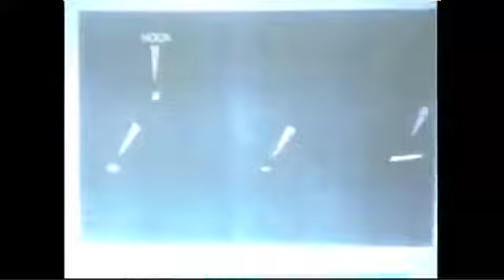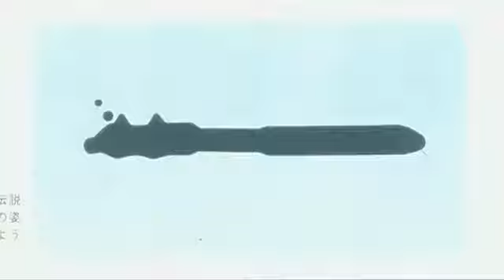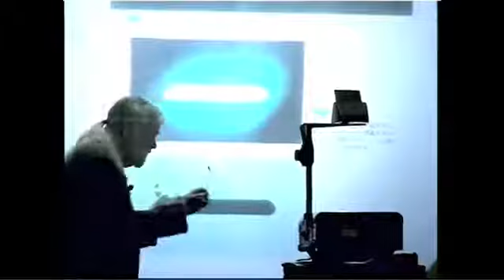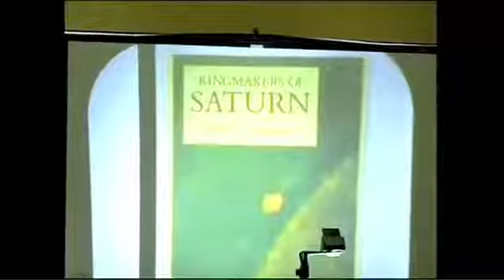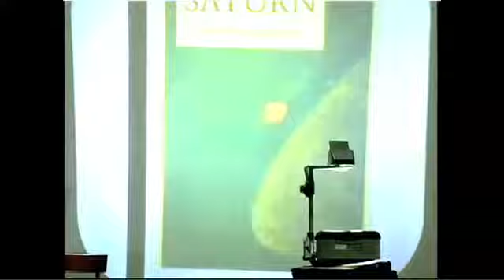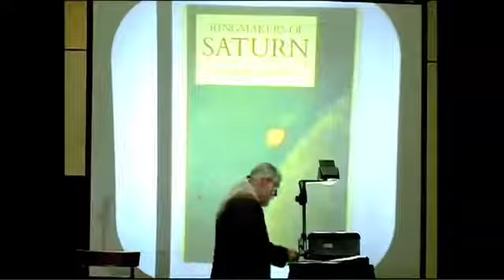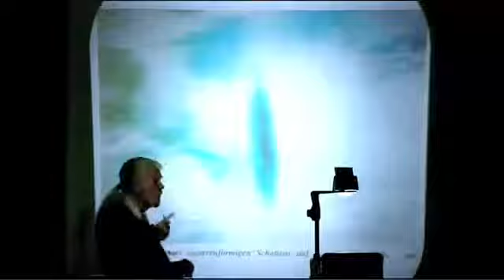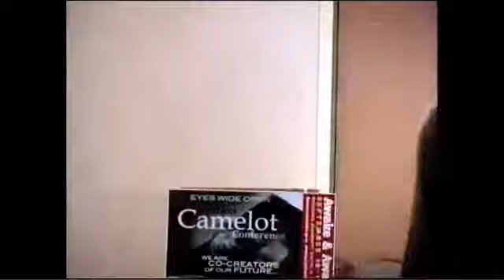BOB DEAN | Awake and Aware Conference